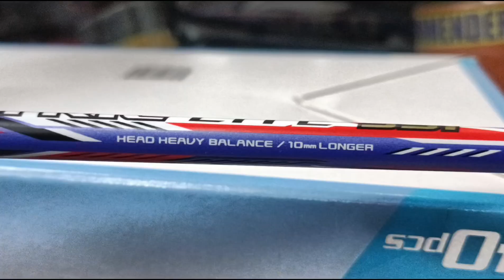Yonex Voltrice Lite 35I | Badminton Racket Review Hindi | Low Price Badminton | LBS 30 😳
Yonex Voltrice Lite 47I | New Launch Badminton Racket|Review Hindi l 30LBS

Yonex Astrox 7 DG | Badminton Racket Review Hindi | 35 LBS Popular Selling Badminton l👇

Yonex Muscle Power 29 Light l Most Selling 👇Badminton Racket l 30 LBS l Review Hindi l

Shop - United impotars corporation
26,no jawaharlal nehru road 1st floor near Indian
museum at,sudder Street
Kolkata West Bengal 700087
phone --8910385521